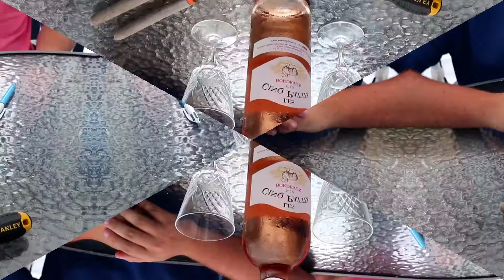ON OUVRE UNE BOUTEILLE AVEC DES OUTILS !!!